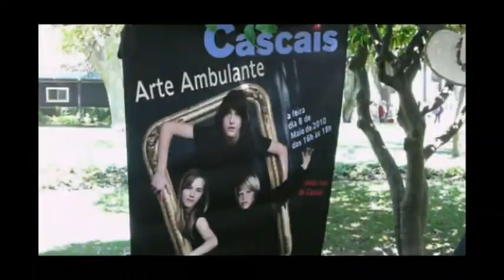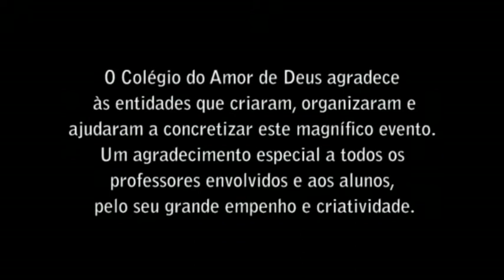Arte Ambulante 2010.avi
Filme que regista o culminar do projecto Arte Ambulante com o desfile dos alunos, tendo como partida o Centro Cultural de Cascais, num percurso pedestre pelas ruas da vila, até ao Jardim Visconde da Luz.. Este projecto foi criado em parceria com a escola Alemã e o Serviço Cultural e Educativo da Fundação D. Luís I - Centro Cultural de Cascais.  Foram várias as escolas do Concelhos de Cascais e Lisboa que aderiram ao evento, entre as quais o Colégio Amor de Deus de Cascais, que participou com alunos do  3º ciclo e do secundário de Artes. Uma selecção dos melhores projectos esteve em exposição no Centro Cultural de Cascais entre os dias 15 e 30 de Maio de 2010, tendo dois trabalhos de alunos do Colégio Amor de Deus sido premiados (um melhor trabalho e um menção honrosa). O desfile e venda realizaram-se no dia 30 de Maio. Este projecto escolar consistiu na criação de obras de arte (e respectivos suportes) com o imperativo da  portabilidade para que pudessem ser transportadas pelos alunos. As obras estiveram à venda ao público no dia do desfile.